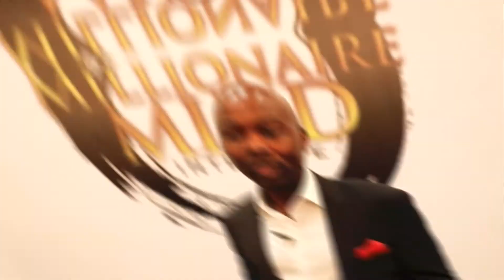Why your Environment is greater than your will Power | Mac Attram | Success Gyan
to attend our life-changing free summits with World Class Trainers!

Your environment is always greater than your will power- says Mac Attram, an Award winning World Class trainer and coach. Check out the video to know why!

Success Gyan is India’s Largest Organizers of Seminars and we believe in Educating, Inspiring and Transforming Lives by sharing Success Lessons in all domains like Personal Growth, Financial Management, Career Growth, Effective Entrepreneurship & Business Acceleration to empower individuals live life to the fullest of their potential.
Success Gyan started its journey in 2012 with a Vision of bringing World – Class Education to India at affordable prices. Through these years we have revolutionized over 10 Lakh + Lives through 500+ Events by 50+ International Speakers like Anthony Robbins, Robert Kiyosaki, T Harv Ekar, Brian Tracy and many more.
The Organization aims at bringing the World’s Best to India and taking India’s Best to the World works with a Vision of taking Life – Transforming education to every household and thereby empowering every individual to unleash the best version of themselves.